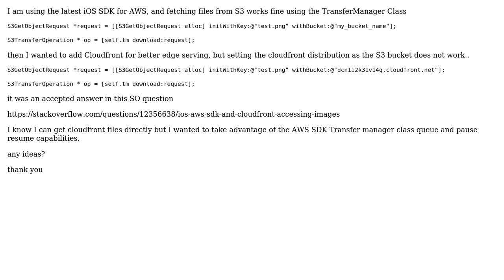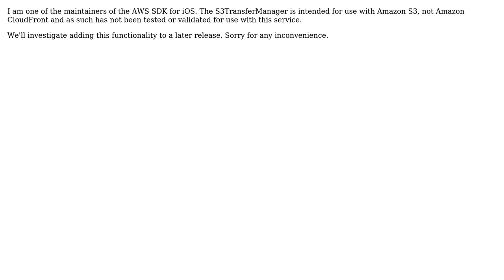Using AWS iOS SDK to fetch files from cloudfront distribuition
With thanks & praise to God, and with thanks to the many people who have made this project possible! | Content (except music & images) licensed under CC BY-SA | Music | Images & others | With thanks to user Moshe Marciano user Bob Kinney and the Stack Exchange Network Trademarks are property of their respective owners. You are responsible for your own actions.